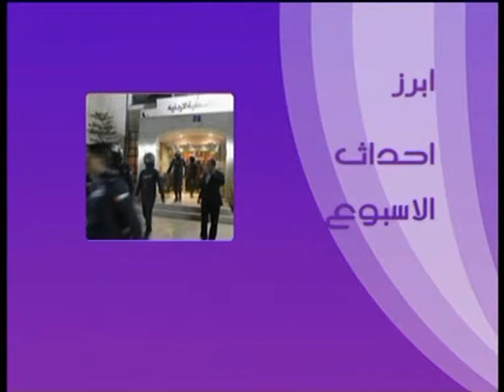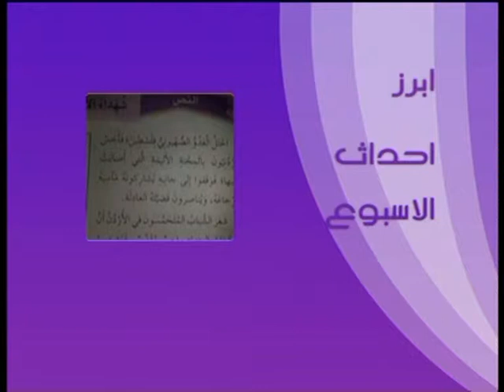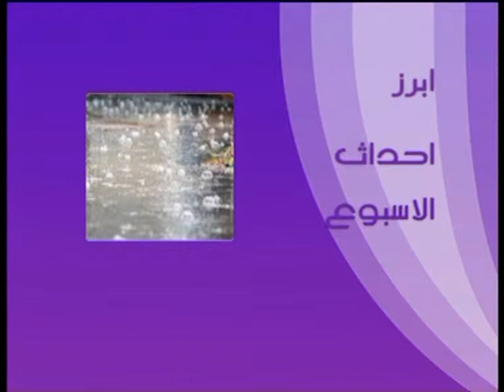بكره الجمعه تقديم رشا عصفور ج1